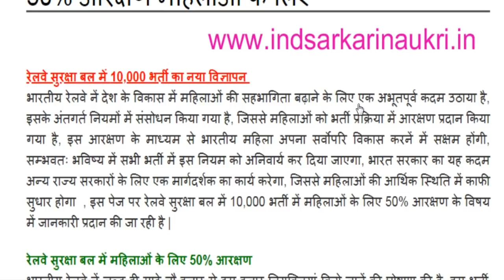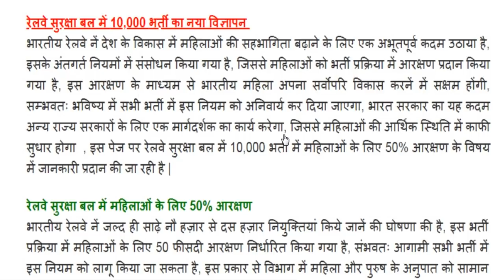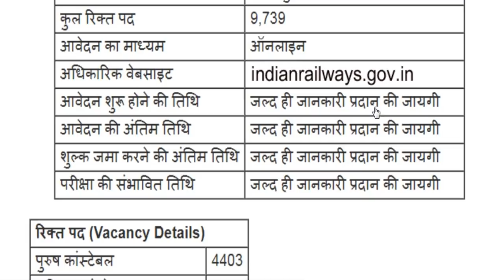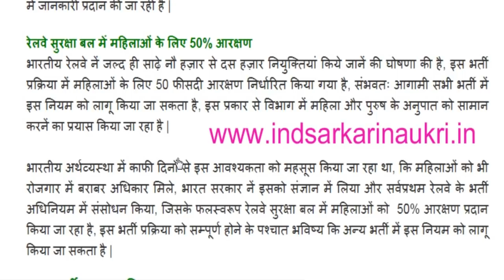RPF 10,000 Constable SI Recruitment 2018-19 || New Male & Female Bharti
The Railway Protection Force or Indian Railway or Railway Recruitment Board invites online applications through the website i.e. indianrailways.gov.in from 10th/ 12th/ graduate pass candidates for 10000 male & female constable & si posts. Applicants who want to make their career in Railway Protection Force or Indian Railway may apply for RPF Recruitment/ Ralway Jobs. For more info of Railway jobs for 10th/ 12th/ gradute pass such as qualification, category wise vacancies, how to apply & other please visit given above link.

If you have queries and suggestion related to RPF Recruitment online application form you can comment in the given below comment box.